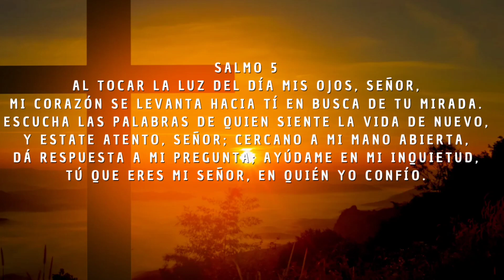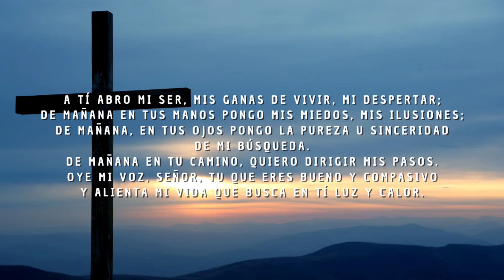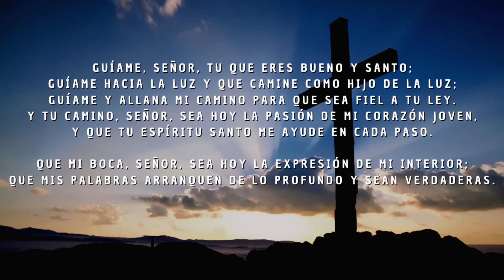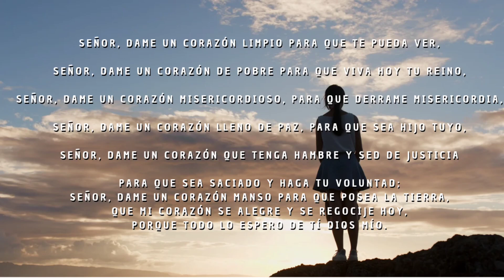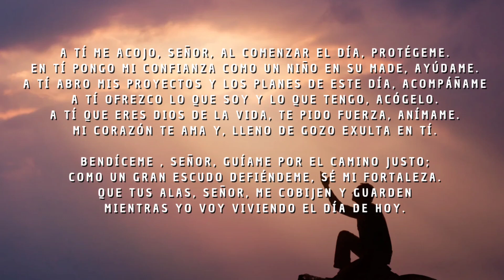✝️Oración Hermosa🕊 de la mañana de hoy empieza el día con Dios Salmo 5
✝️Oración Hermosa🕊 de la mañana de hoy martes 14 de Junio de 2022 empieza el día con Dios